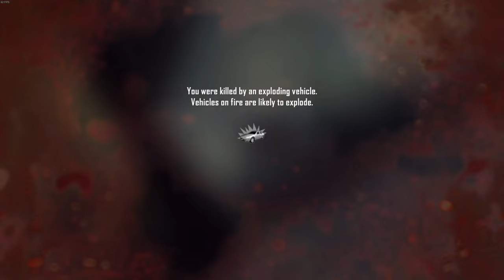BLACK OPS 2 makes me feel at home...